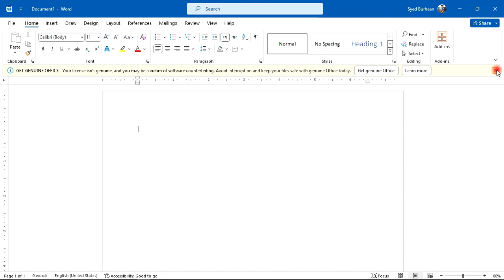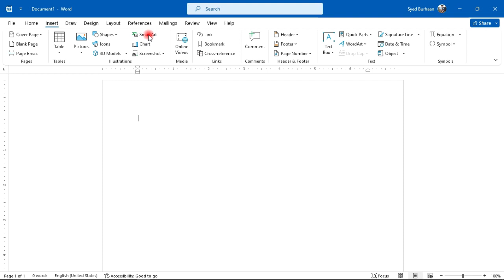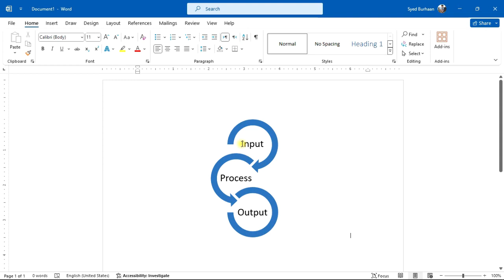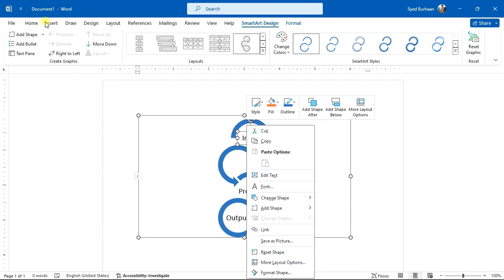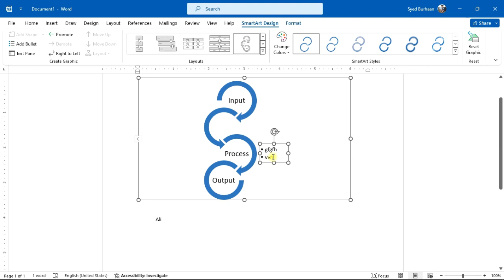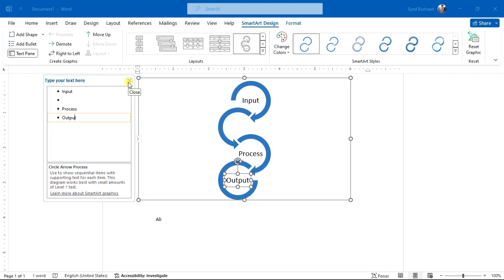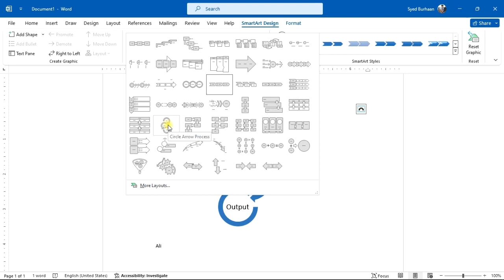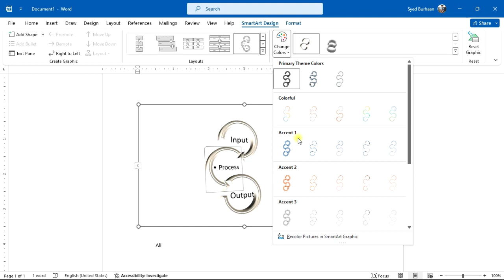MS Word 2021 - Lecture 12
🚀 Welcome to DigiPro Skill - Where Skill Meets Passion! 🚀

🔥 Elevate your expertise with DigiPro Skill 🔥

At DigiPro Skill, we're on a mission to empower you with the skills and knowledge. Whether you're a seasoned pro or just starting your journey, our channel is your go-to destination for in-depth tutorials, expert insights, and hands-on demonstrations.

🙏 Thank you for choosing DigiPro Skill as your skill-building companion. Let's embark on this journey together and unlock your full potential!